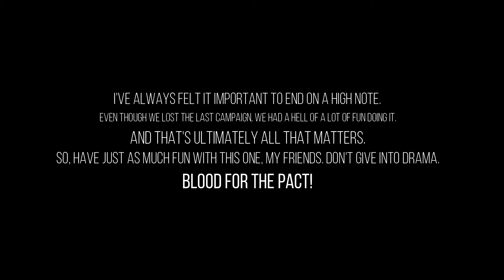The End Of A Dark Campaign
Despite the title, last campaign was actually fun as shit! I loved it. Was great and drama-free. Let's keep that energy up this campaign my friends!